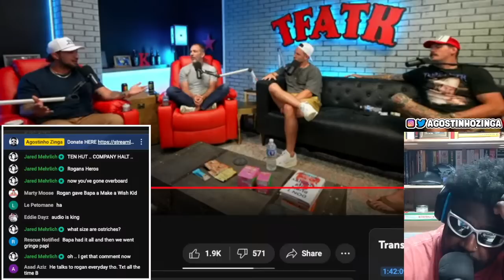BRENDAN SCHAUB WAS SURPRISED AT THE AMOUNT OF HATE HE GOT FROM OTHER STAND-UPS